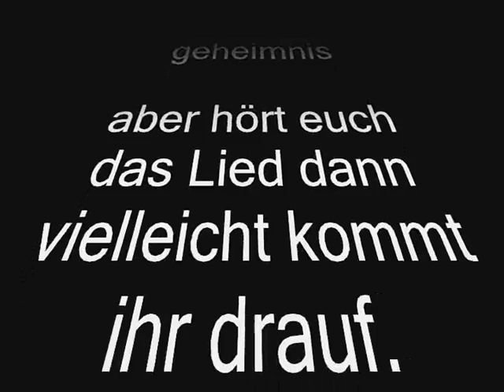Guild Wars - MV SBD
Irgendwie ka